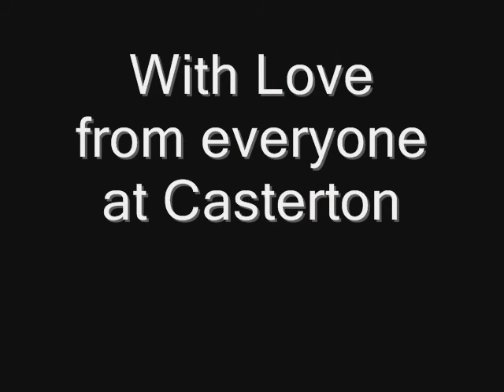Miss Burke's final act - conga and speech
Casterton 19/7/2013